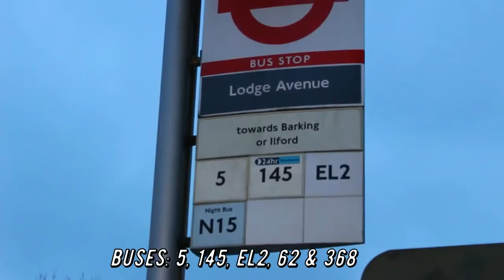Ba Changements & Consequences Ya POLICE RECORDS Na UK Avec Avocat / Pasteur John Ngunza